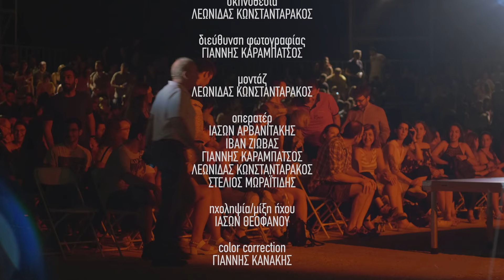ΣΤΑ ΠΛΑΓΙΑ - Μιχάλης Μαθιουδάκης - Μέρος Β'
00:00 FACEBOOK/GOOGLE
11:13 ΠΑΙΔΙΚΕΣ ΖΩΓΡΑΦΙΕΣ
22:40 ΜΑΖΩΞΗ

Απόσπασμα του Μιχάλη Μαθιουδάκη
από την stand up comedy παράσταση «ΣΤΑ ΠΛΑΓΙΑ»
όπως κινηματογραφήθηκε στο θέατρο ρεματιάς - ΜΕΡΟΣ Β'

Σκηνοθεσία/Μοντάζ: Λεωνιδας Κωνστανταρακος
Διεύθυνση φωτογραφίας: Γιάννης Καραμπάτσος
Ηχοληψία/Μίξη ήχου: Ιάσονας Θεοφάνου
Οπερατέρ: Ιάσων Αρβανιτάκης, Ιβάν Ζιώβας, Γιάννης Καραμπάτσος, Στέλιος Μωραϊτίδης, Λεωνίδας Κωνστανταράκος
Βοηθός παραγωγής: Δημήτρης Κούρτης
Συντονιστής ενέργειας χώρου: Μηνάς Ντοκάκης
Οργάνωση παράστασης: Spiti bar

Ευχαριστούμε θερμά τους:
Δημήτρη Παπαιωάννου, Γιώργο Καρναβά, Βαγγέλη Λαϊνά, Σεραφείμ Γιαννακόπουλο,Δημήτρη Αρώνη, Δήμητρα Στενού, Ihaveadrum Records